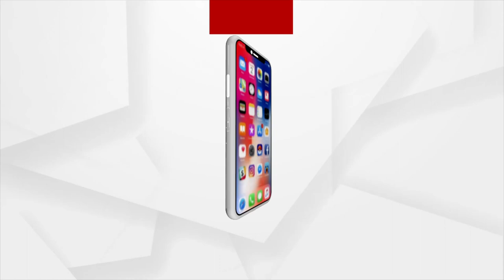PM Modi attended IPEF meet in Tokyo, underlines 3Ts for resilient supply chains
Prime Minister Narendra Modi participated in an event in Tokyo to launch discussions for an Indo-Pacific Economic Framework for Prosperity (IPEF) during which he underlined that the foundation of resilient supply chains must be 3Ts - Trust, Transparency and Timeliness.